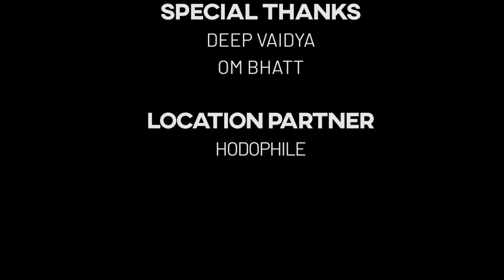Kirdaar kahaani aur kisse| S2E4 | Ft. Deep Vaidya and Om Bhatt.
Shot at Hodophile

In frame: Deep Vaidya
                 Om Bhatt
                 Shrey Parikh
                 Tanmay Trivedi